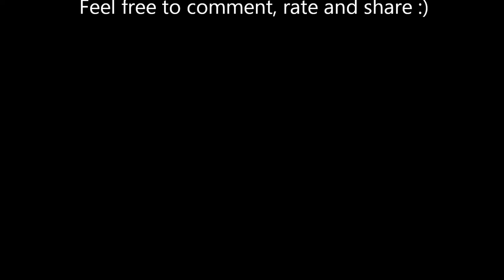Speed drawing - Eric Dane (Grey's Anatomy - Dr. Mark Sloan)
Time lapse of a pencil drawing.

The drawing took about 4 hours, pencils used: HB, 2B, 4B and 8B